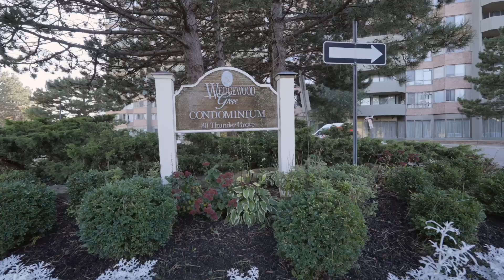30 Thunder grove Scarborough